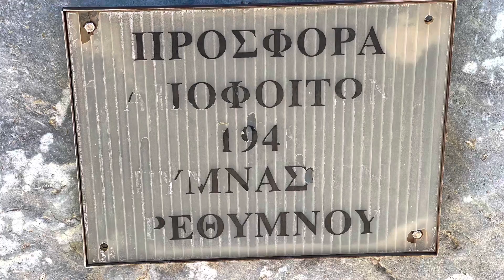The Statue Of The Two Dolphins | Port Of Rethymno | Crete | Greece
Visited the port of Rethymno and the statue of the two dolphins in a circle. A historic symbol of Rethymno. Crete island, Greece.